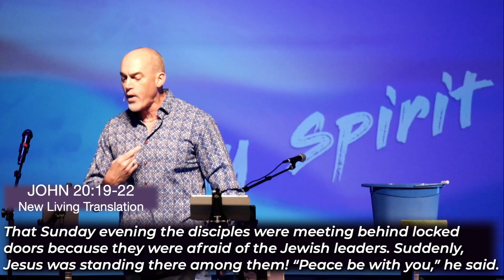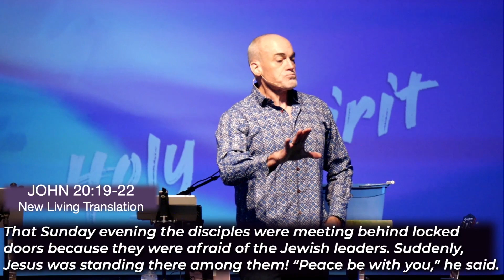Holy Spirit and Me.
"Holy Spirit and Me" Pastor Kendall shares his personal journey concerning the baptism in the Holy Spirit.